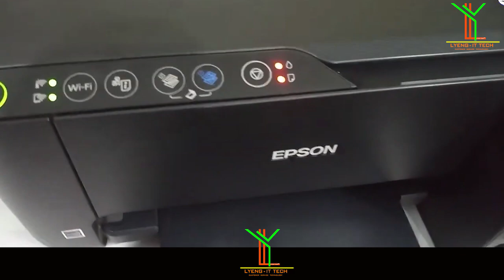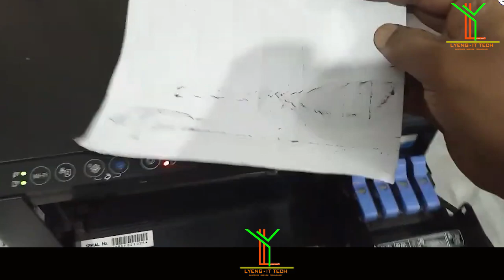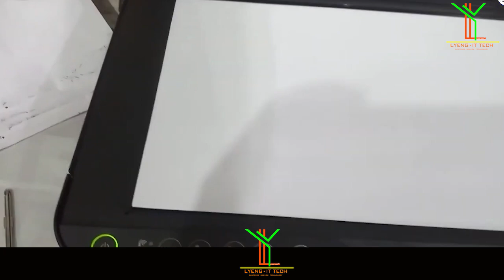Epson L3150 Paper Jam Solution L3150,L3250,L3115 ,L3150,L3210Red Light Blinking Solution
RpcAuthnLevelPrivacyEnabled,
windows cannot connect to printer error 0x0000011b,
windows cannot connect to the printer windows 10 shared printer error 0x0000011b,
windows cannot connect to the printer windows 7 error 0x0000011b,
windows 10 printer sharing not working regedit,
how to fix error 0x0000011b,
operation failed with error 0x0000011b,
windows cannot connect to the printer windows 11,
windows cannot connect to the printer shared printer,
epson l3110 2 red light steady,
epson l3150 red light on,
epson l3150 paper jam but no paper,
epson l3150 paper feed problem,